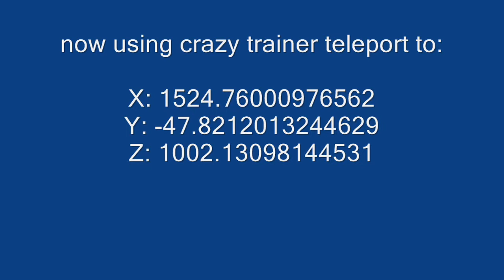gta sa how to get to B dub's crack palace with crazy trainer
how to get to B-dub's crack palace with crazy trainer 151+
in this i will show you an easy way to get to b-dub's crack palace with crazy trainer 151+
in this you will be using teleports with coordinates
here are the coordinates

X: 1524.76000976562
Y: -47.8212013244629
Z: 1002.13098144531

by masterjakguy have fun

edit
this is a turtoral on how to get to b-dups haven
i will show you alot more places in b-dups have in future videos